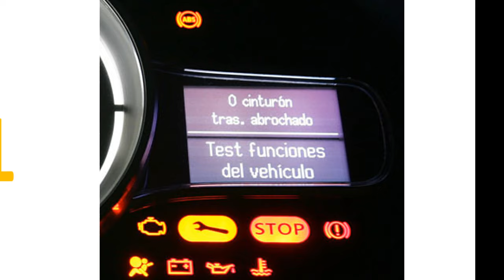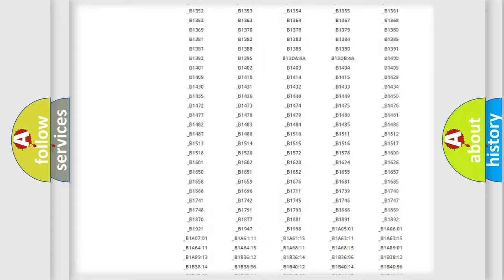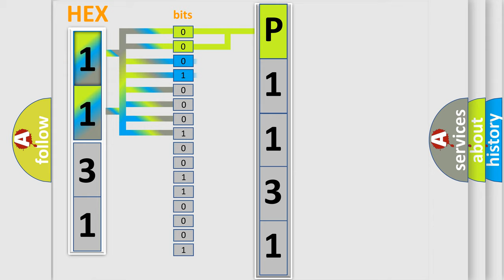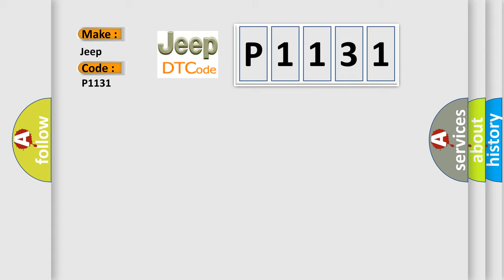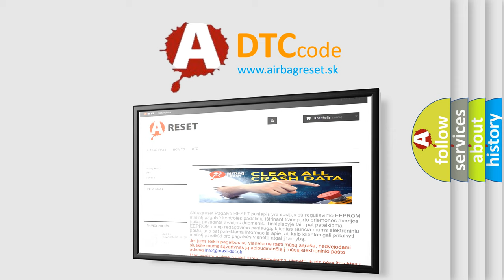DTC Jeep P1131 Short Explanation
Contents:
0:21 Basic DTC analysis according to OBD2 protocol standard.
1:48 Insight into programming
2:58 A diagnostically understandable description of the Diagnostic Trouble Code
3:05 Basic error definition

Make:
Jeep
Code:
P1131
Definition:
Low Output Signal of Rear Speed Sensor RH (Test Mode DTC)
Description:
DTCs C1273 or 73, C1274 or 74, C1277 or 77 and C1278 or 78 are out put only in the test mode.
Cause:
 Rear speed sensor RH Sensor installation Speed sensor rotor